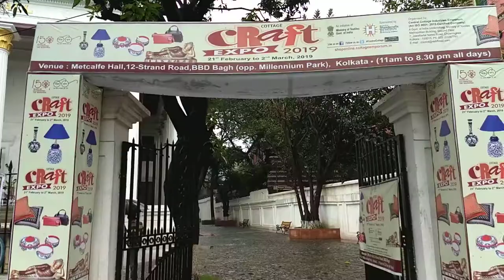Metcalfe hall craft expo 2019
Metcalfe Hall is a heritage building situated in Kolkata, India, at the junction of Strand Road and Hare Street in the heart of the city's business district. The architecture is reflective of the British imperial architecture at the middle of the nineteenth century, and visually similar to ancient Greek temples. It was built between 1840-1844 according to the design prepared by the city magistrate, C.K. Robinson and named after Sir Charles T. Metcalfe, the Governor-General of India, in honour of his efforts towards a free press. The building faces the Hooghly river on the West. The main entrance from the West comprising a giant flight of stairs has been closed. The building is now accessed through the portico on the East, from the portico on the 'Hare Street'. The building is raised on a solid basement and thirty huge Corinthian pillars support a massive entablature. The columns and colonnade surround the whole building.